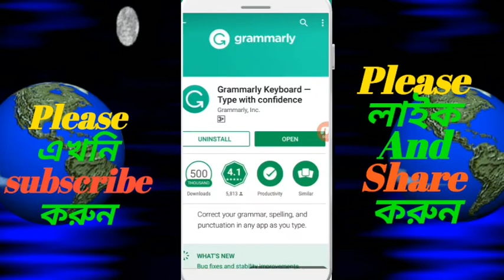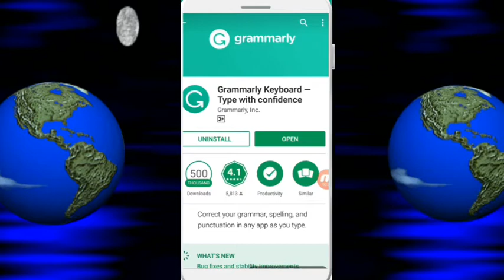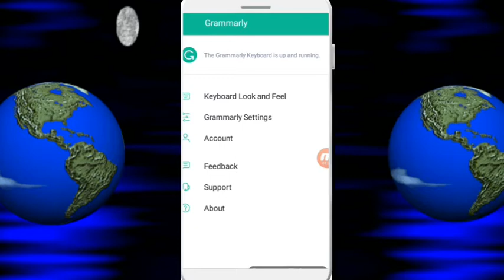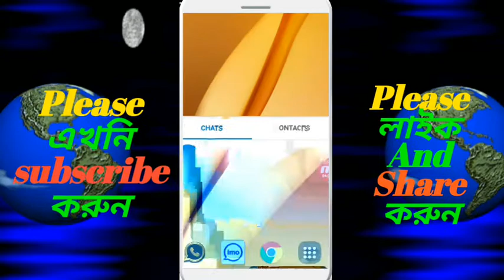ইংরেজী লিখতে ভুল হয়? ১ মিনিটে শুদ্ধ করে দিবে এই অ্যাপ।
ইংরেজী লিখতে ভুল হয়? ১ মিনিটে শুদ্ধ করে দিবে এই অ্যাপ/  Now Almost No Way To Mistake For English Writing By App